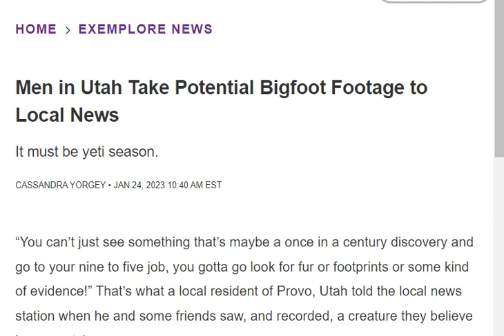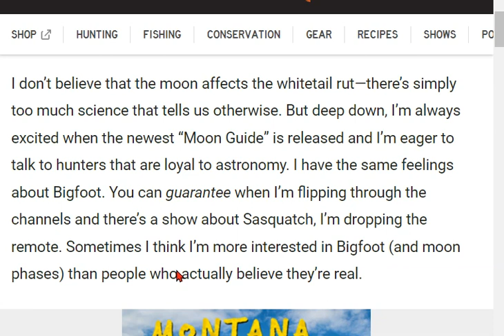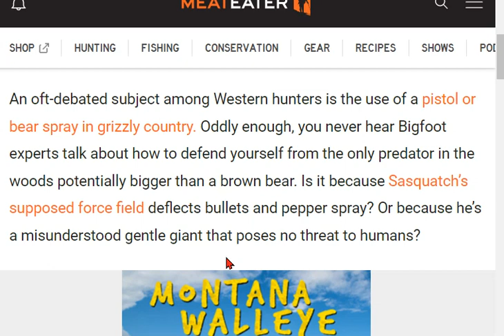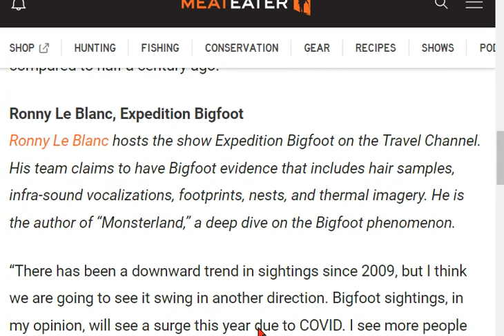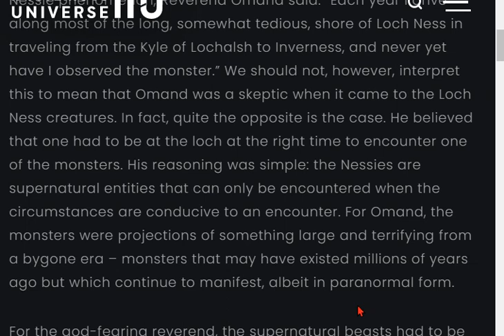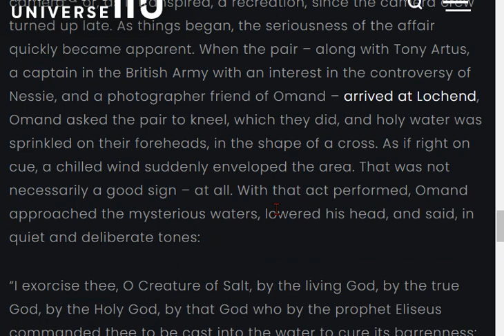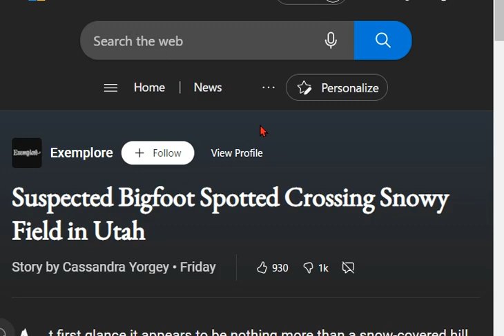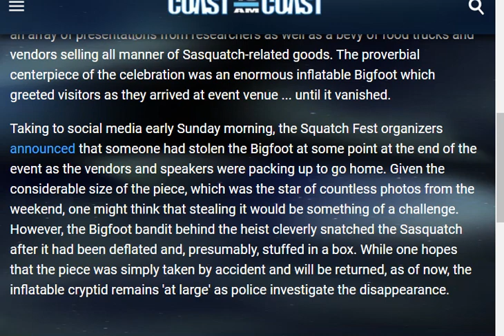HBMs Crypto Corner 2 1 2023